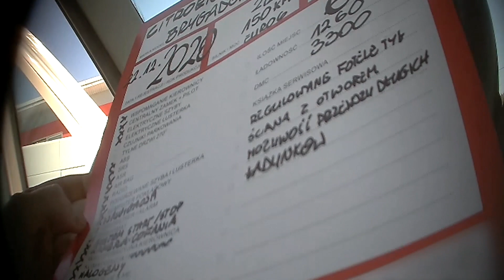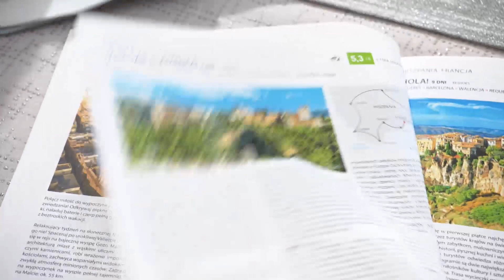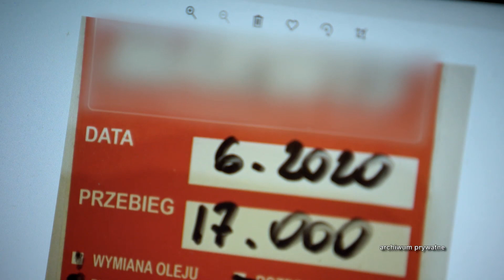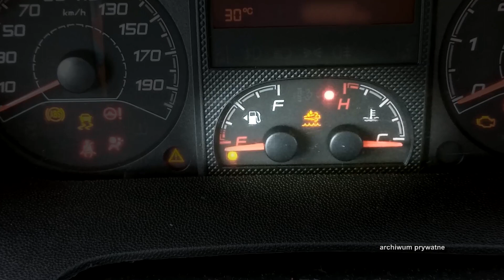Czy drakońskie przepisy dotyczące cofania liczników działają? (UWAGA! TVN)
Pan Andrzej kupił wymarzonego kampera. Szczęście mężczyzny trwało jednak krótko, bo okazało się, że auto ma cofnięty licznik, a odzyskanie pieniędzy wcale nie jest proste.